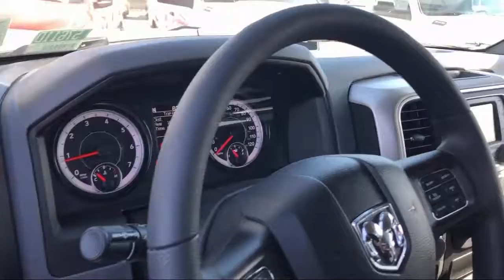2019 Ram 1500 CLASSIC Warlock Elk Grove Sacramento Roseville Folsom Rocklin